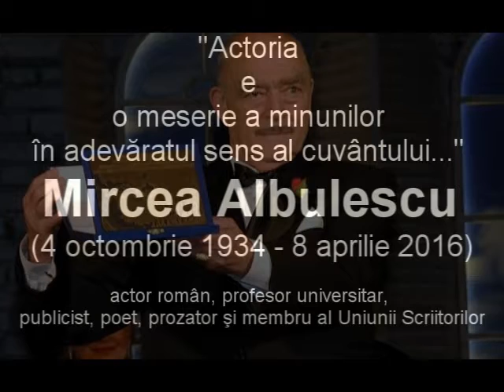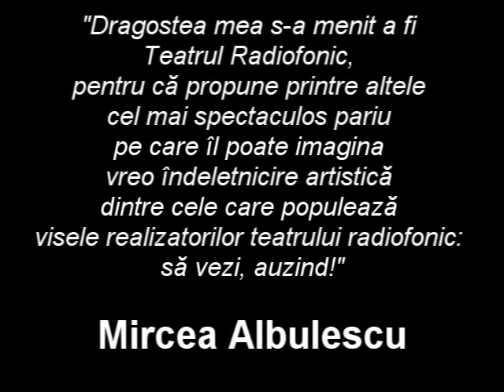Mircea Albulescu - Pantofii de lemn (legendă germană)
actor român, profesor universitar, publicist, poet, prozator şi membru al Uniunii Scriitorilor

         "Actoria e o meserie a minunilor în adevăratul sens al cuvântului..." (Mircea Albulescu)

"Dragostea mea s-a menit a fi Teatrul Radiofonic, pentru că propune printre altele cel mai spectaculos pariu pe care îl poate imagina vreo îndeletnicire artistică dintre cele care populează visele realizatorilor teatrului radiofonic: să vezi, auzind!" (Mircea Albulescu)